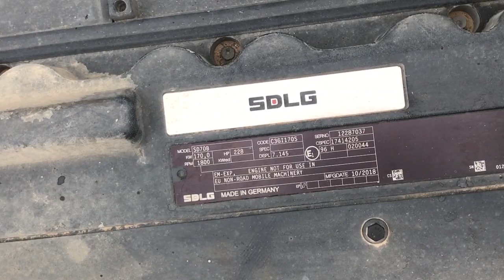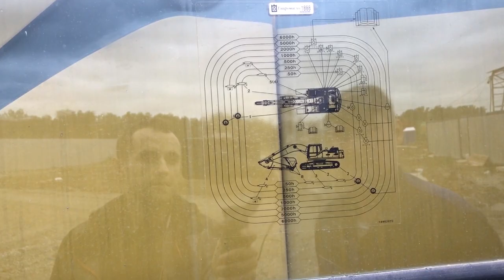Обслуживание экскаватора. Как правильно делать ТО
Показываем, как правильно обслуживать полноповоротный экскаватор, на примере планового ТО-250 на SDLG E6300F.

Внутри ролика:
1:14 Проверка натяжения гусениц.
2:28 Проверка уровня масла в редукторе.
2:58 Замена моторного масла.
4:08 Замена масляного и топливных фильтров.
8:37 Замена фильтра пилотной магистрали.
9:56 Проверка приводного ремня, натяжителя.
10:15 Проверка уровня масла в поворотном редукторе.
10:43 Смазка рабочего оборудования.
+Визуальный контроль агрегатов и систем.

SDLG (Shandong Lingong Construction Machinery Co., Ltd. – Шаньдун Линьгун Констракшн Машинери Ко. Лтд.) – это ведущий производитель дорожно-строительной техники из Китая. Штаб-квартира компании находится в городе Линьи (провинция Шаньдун). С 2007 года 70% акций SDLG владеет компания Volvo CE.

Технические характеристики экскаватора SDLG 6300:
Эксплуатационная масса, кг: 29200
Максимальная сила копания, кН: ≥193,5
Объем ковша, мᶟ: 1
Скорость вращения башни, об./мин: 10
Скорость передвижения (высокая/низкая), км/ч: 5,1/3,2
Удельное давление на грунт, кПа: 56
Максимальная глубина копания, мм: 7320
Максимальный радиус копания, мм: 10690
Максимальная высота копания, мм: 10 040
Максимальная высота выгрузки, мм: 7050
Минимальный радиус поворота, мм: 4180

Компания «Русбизнесавто» – эксклюзивный дитрибьютор SDLG и ведущий оператор на рынке грузовой техники, автобусов и спецтехники в России. Компания была основана в 1993 году. Отделения компании находятся в 32 городах. «Русбизнесавто» занимается продажей и сервисным обслуживанием техники, продажей запчастей, а также выкупом подержанной техники, в том числе по trade in.

Выездной сервис в "Русбизнесавто" - это:
✔ подразделения в 30 городах России
✔ 56 сервисных бригад
✔ выезд в течение 24 часов
✔ покрытие всей территории России
✔ проведение ТО и ремонта по адресу клиента

rbauto.ru